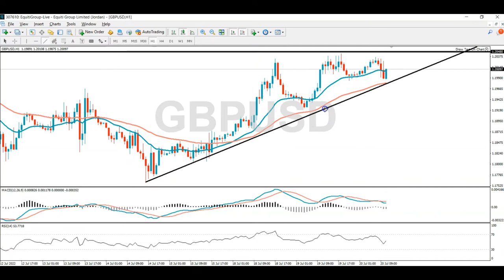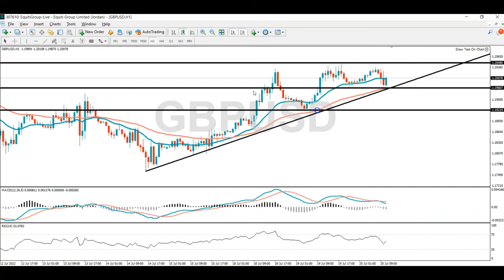موجز الأسواق - الجلسة الأوروبية 20 يوليو 2022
بيانات التضخّم تدفع الجنيه الإسترليني للارتفاع أمام الدولار الأمريكي. ما هي التوقعات الفنية لزوج الجنيه مقابل الدولار؟
ولماذا يرتفع اليورو مقابل الدولار مع انتظار قرار البنك المركزي الأوروبي يوم غد الخميس؟
وما هي الأسباب وراء عدم ارتفاع الذهب رغم التضخّم المرتفع؟